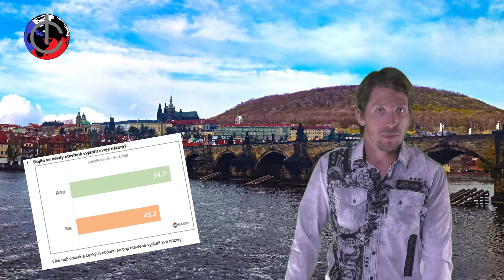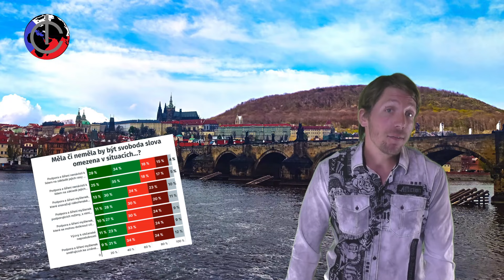Chtějí Češi cenzuru? Zatčení šéfa Telegramu, německá policie a razie, média pro Green Deal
TRANSPARENTNÍ ÚČET:
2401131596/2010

Ze zahraničí:
IBAN: CZ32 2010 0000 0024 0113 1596
Swift: FIOBCZPP

NETRANSPARENTNÍ ÚČET:
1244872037/3030 (kvůli daním je ideální dopsat "dar" - díky!)